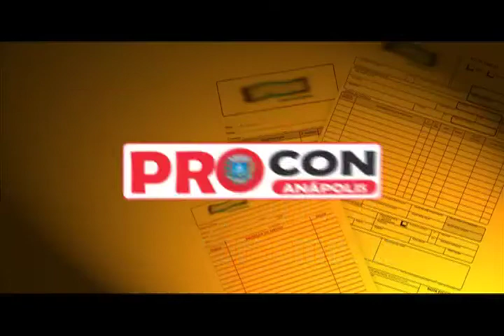Procom natal 13